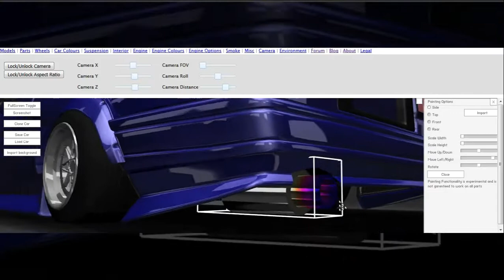S-Tuner - How to make titanium exhausts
Someone in the comments of one of my videos asked how to do it, so here is a tutorial!